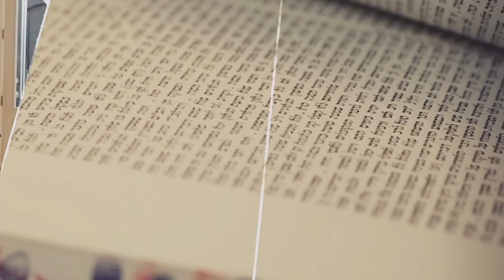What's the Deal with Lab-Grown Meat?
You may have heard about a new trend exciting both science and food communities alike - 'clean meat,' meat grown in a lab from animal cells. Find out what it is from Rabbi Menachem Genack of the OU and learn what the potential implications and benefits are!